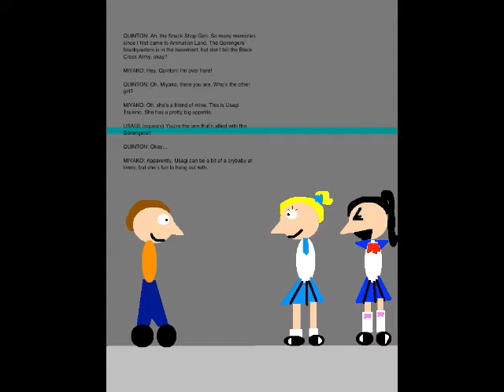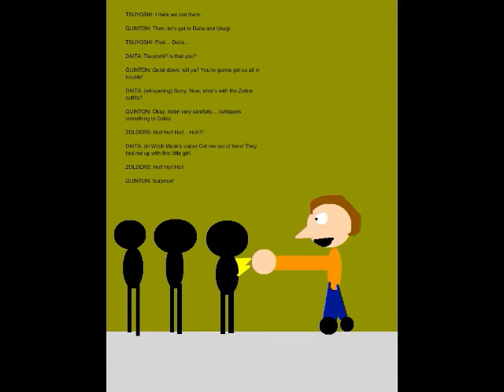Quinton's Animation Extravaganza Episode 11 - The Incredibly Pretty Girl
We kick off Week 3 with Episode 11. Set on September 10, 2018, this episode is where I meet Usagi Tsukino, one of Miyako's friends. Usagi will play an important role in some of the later episodes in this first season. Our Monster of the Day for this episode is Witch Mask, who captures Usagi and Daita.